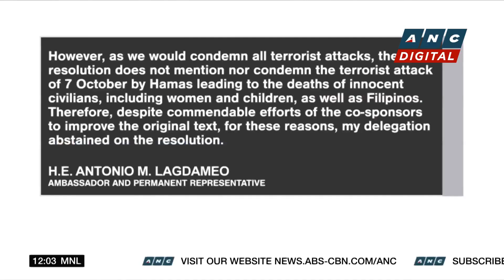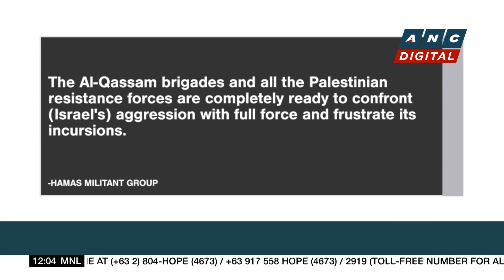Israel slams UNGA resolution calling for humanitarian truce | ANC